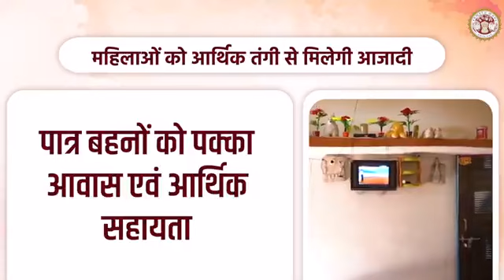उम्मीद और विश्वास के साथ बढ़ रहे हैं कदमहर वर्ग के विकास का है नया विजन